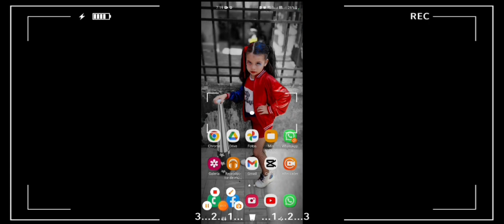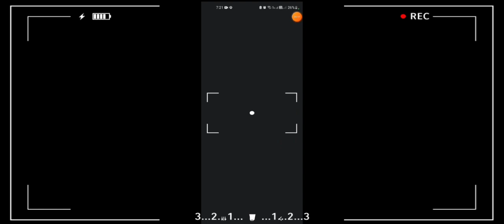casa frente al mar